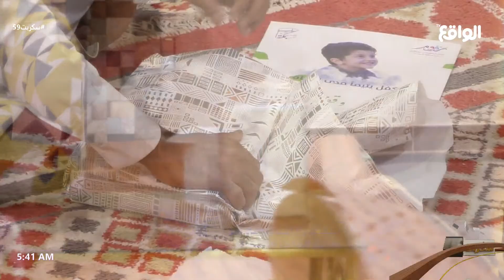تغليف هدايا الأيتام